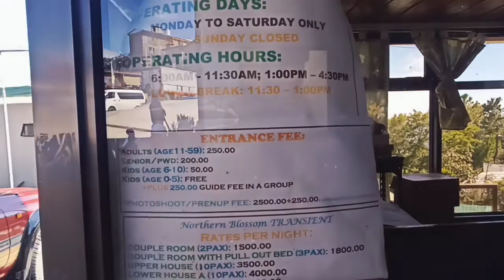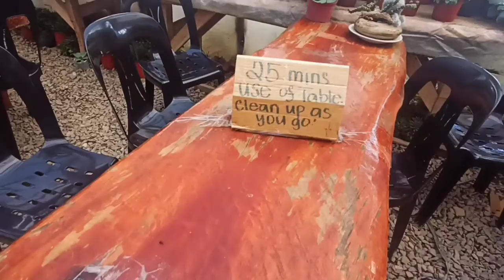Northern blossom Flower farm Atok Benguet | tonzbhe vlogs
Farm with mountain views & vibrant sunflowers, marigolds & roses planted in rolling fields.

entrance fee:250 with free Bread and coffee